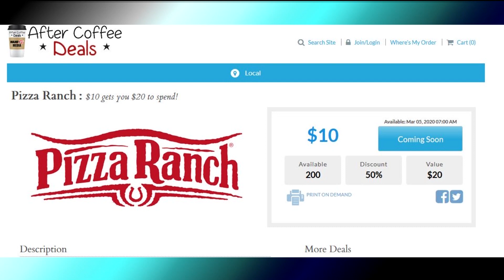ACD 3 5 20 PIZZA RANCH